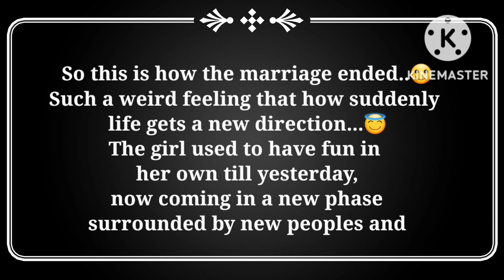Wedding vlog😊|| Yaar ki shadi❣️||Lamhein💖||Fairy sna||Vlog 8 (Part 2)